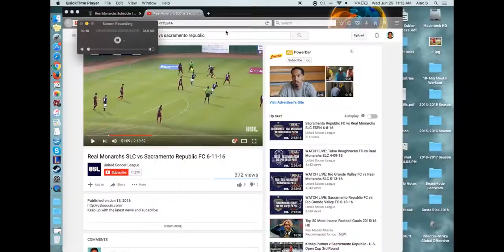Scouting Video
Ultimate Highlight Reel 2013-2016